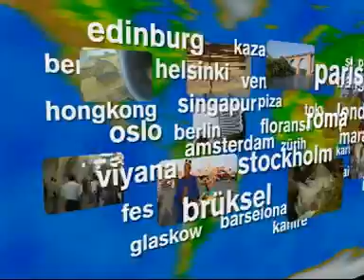STOKHOLM 1997 1. BÖLÜM